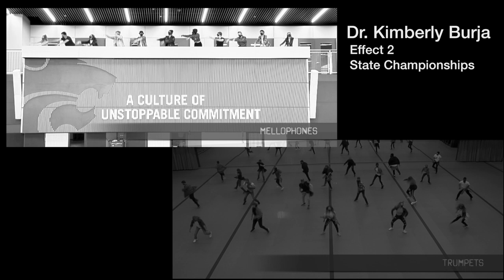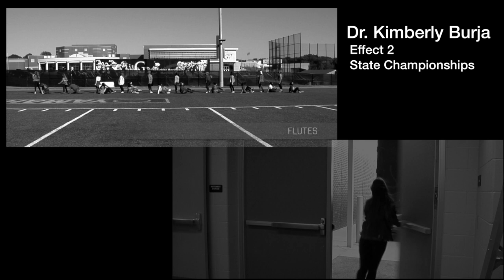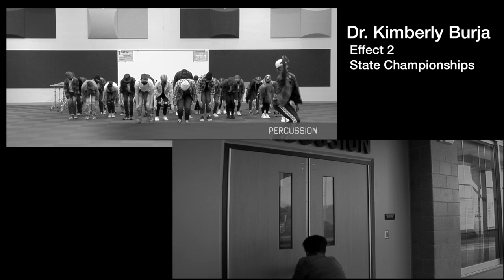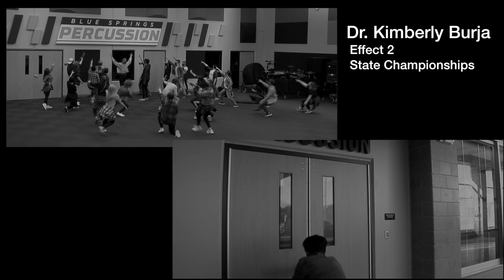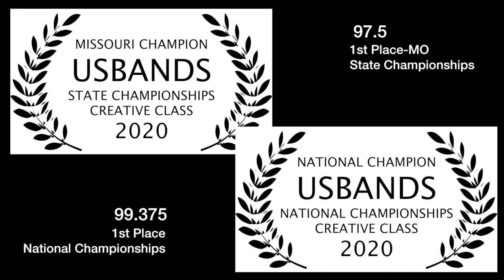Golden Regiment Marching Band: USBands Adjudication Unscripted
Judges Adjudication from the Golden Regiment Marching Band 2020 Creative Class Entry (Missouri State and National Champion)